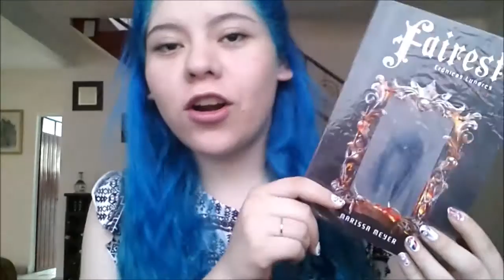"Fairest" La historia de Levana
En serio es un libro recomendadisimo. Tienen que leerlo!